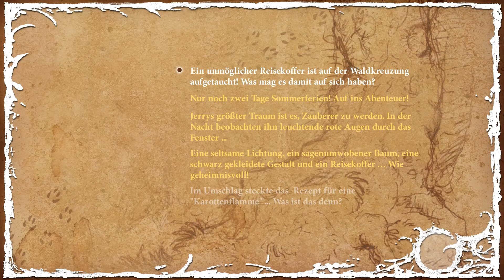The Night of the Rabbit - Let's Play #03 - Der Marquis de Hoto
Tauch ein in eine Geschichte voller Magie und Wunder, wo alles möglich, aber nichts so ist wie es scheint: Wir begleiten den jungen Jerry und folgen einem wundersamen weißen Hasen nach Mauswald, einer erstaunlichen Welt voller Geheimnisse, in der Tiere sprechen können.
Release: 28. Mai 2013
Entwickler: Daedalic Entertainment
Publisher : Daedalic Entertainment